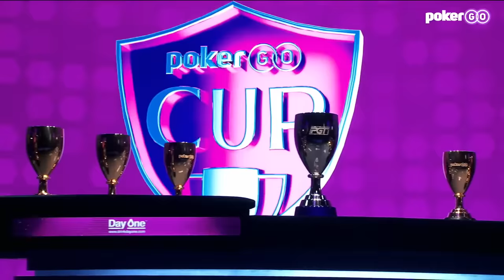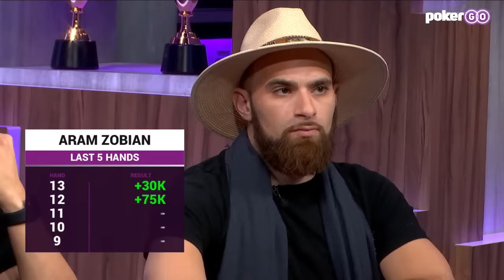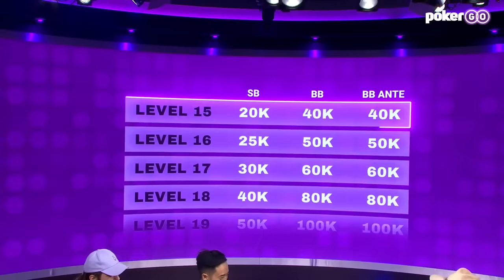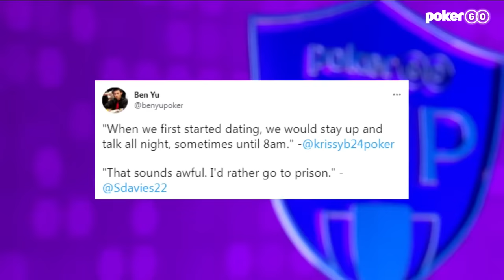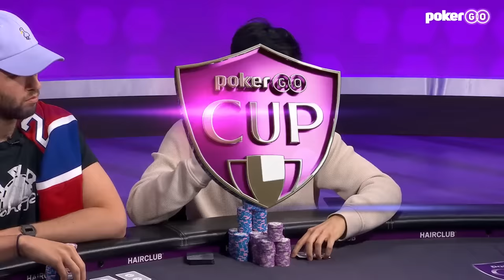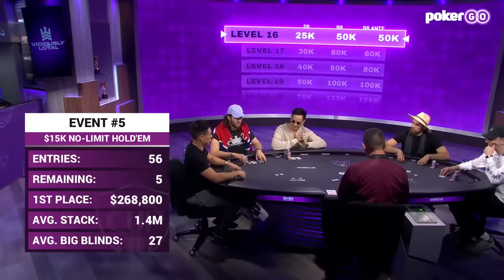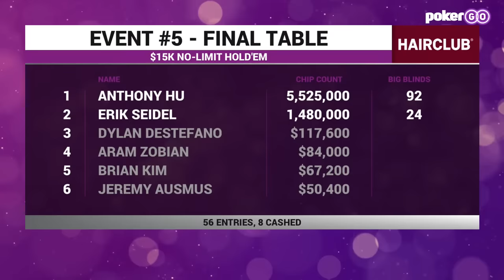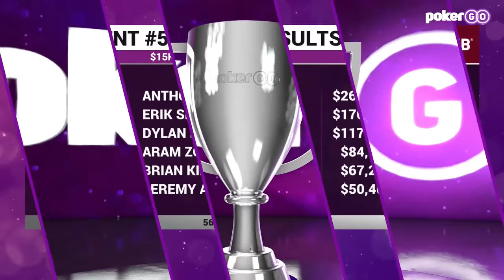PokerGO Cup $15,000 No Limit Hold'em Event 5 Final Table with Erik Seidel & Jeremy Ausmus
Erik Seidel and Jeremy Ausmus headline this Event #5 final table along with Anthony Hu, Aram Zobian, Dylan Destefano, and Brian Kim! Enjoy this one-hour free preview with commentary provided by Remko Rinkema and Donnie Peters.

- Follow the PokerGO Tour 2023 Season with $1.25 million in added money on PGT.com